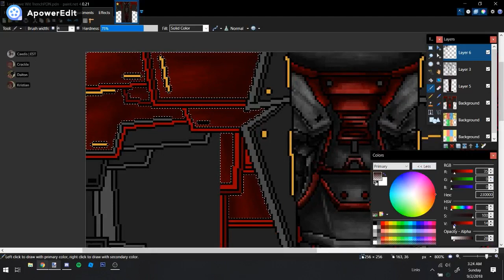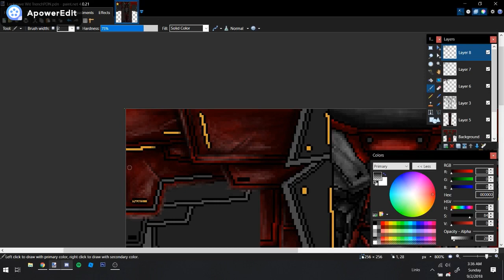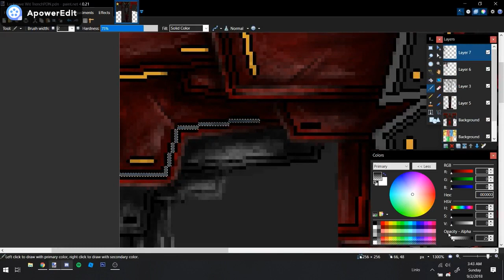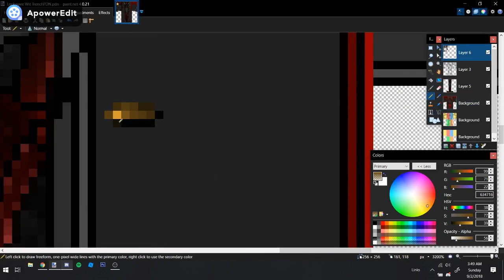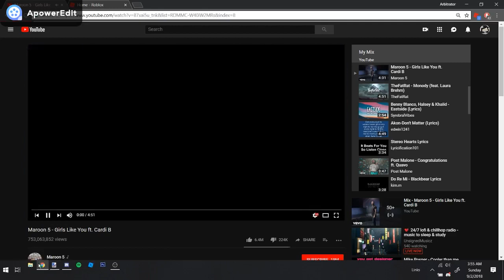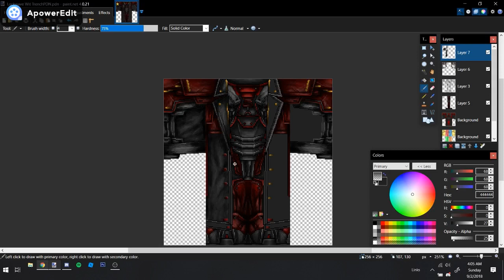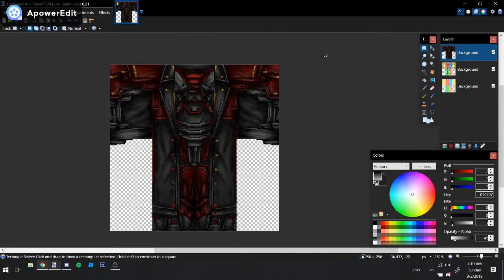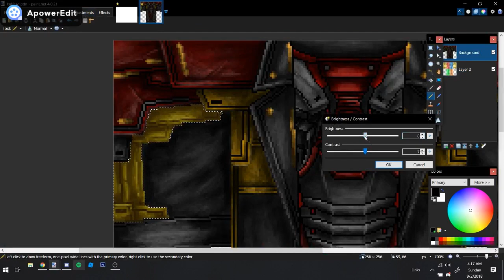Royal Invictus Uniform Shading [ROBLOX] Pt. 3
Commission from Lockwave and his group, Royal Invictus.

s σ c í α l m є d í α:

❥ díscσrd: Caedis#0073

❥ dσn't fσrgєt tσ líkє αnd suвscríвє! ツ